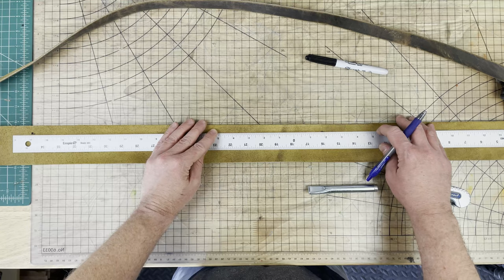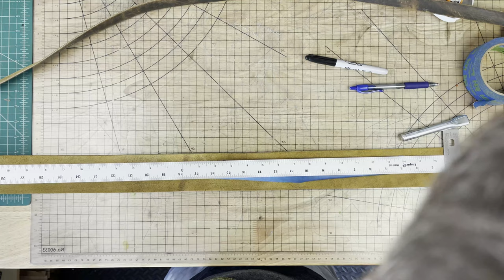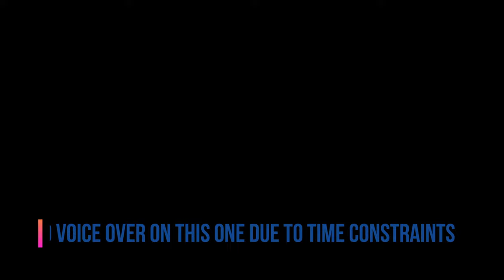Leather Bandolier DIY - Part 01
Here's another build. Part 02 will be the sewing and suede back!

Tandy Leather Rivet Burr Setter

Tandy Leather Edge Beveler

Tandy Leather Skiver

Tandy Leather Basic Stitching Set

Tandy Leather Swivel Knife

Tandy Leather Kodiak Leather

Tandy Leather Safety Beveler

Tandy Leather Pro Rotary Leather Punch

Tandy Leather Strop

Tandy Leather Rotary Knife

Tandy Leather Rotary Blade Replacement

Tandy Leather Strap Cutter

Tandy Leather Four in One Punch

Tandy Leather Maxi Punch

Alvin Pro Translucent Cutting Mat